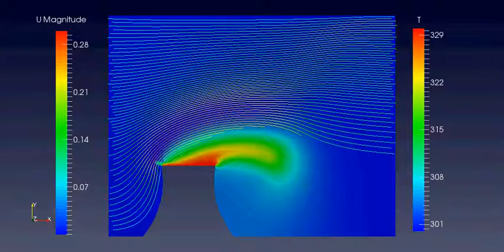Natural draft cooling tower CFD,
CFD of a Natural draft cooling tower plume by Thermasoft Consulting